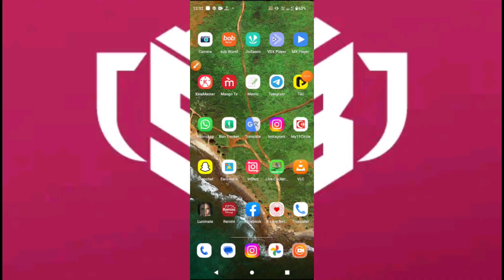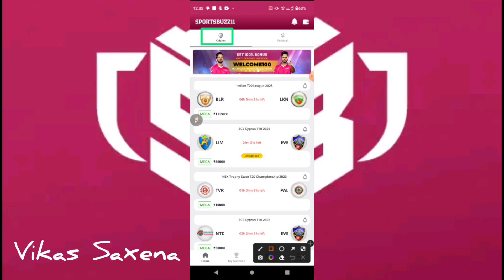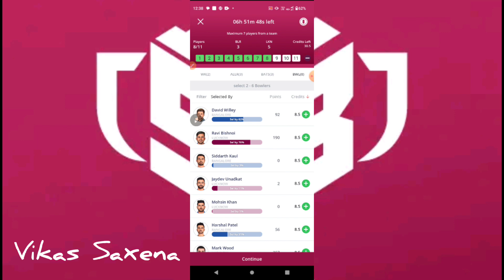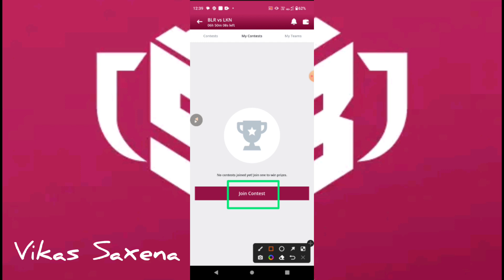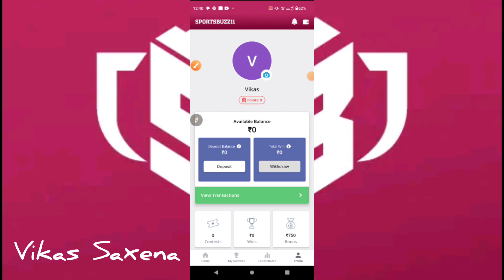sportsbuzz 11 se paise kaise kamaye || sports buzz 11 withdrawal | sportsbuzz 11 app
Friend is video me bataya hoon ki ``sportsbuzz 11 app app kaise use kare " friend yadi aap ko video ke full information chahiye video ko poora dekhiye | Dosto video achhi lage to video ko like or channel par pahali baar aaye ho to channel ko subscribe kijiye friends yadi aap video ke bare me kuchh bhi poochhana chahate hai ya aap ke man me sujhhav ho to comment me jaroor bataye.